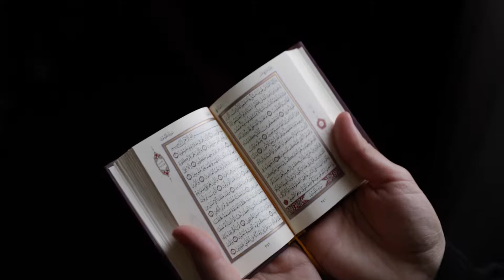GREEN SCREEN QURAN- E- MAJEED //